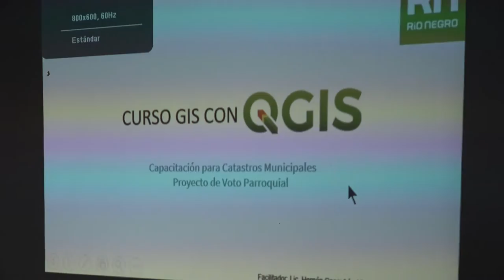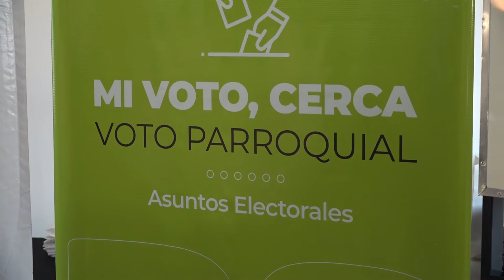VOTO PARROQUIAL EN BELTRAN